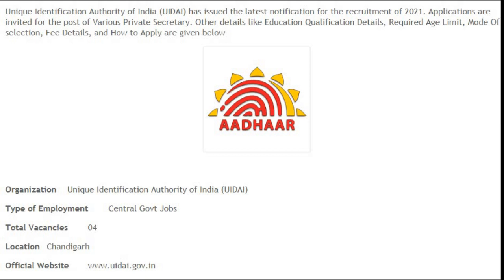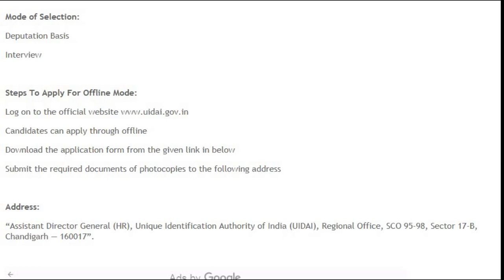UIDAIയിൽ അവസരങ്ങൾ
ഉടനെ അപേക്ഷിക്കുക

അപേക്ഷ സമർപ്പിക്കാനും മറ്റു കൂടുതൽ വിവരങ്ങൾക്കും ഈ ലിങ്ക്  സന്ദർശിക്കുക